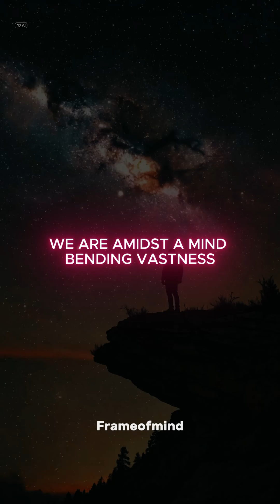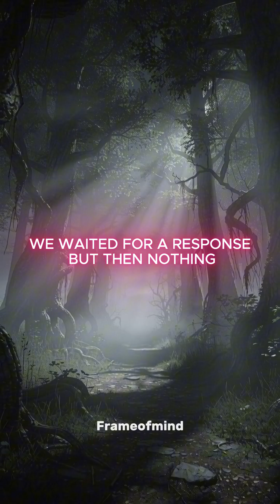Are We Alone in the Universe? 🌍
The universe is 93 billion light-years wide. Mathematical probability says it should be full of life. Yet, we only hear silence. 🤫

Except for one moment in 1977: The "Wow!" signal. 72 seconds of artificial data that never returned. Was it a greeting, or a final warning?